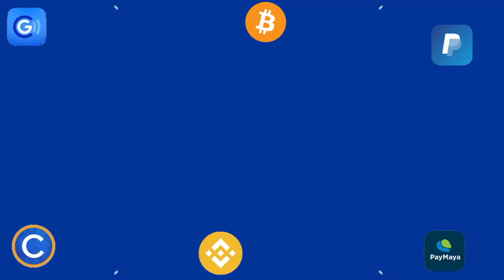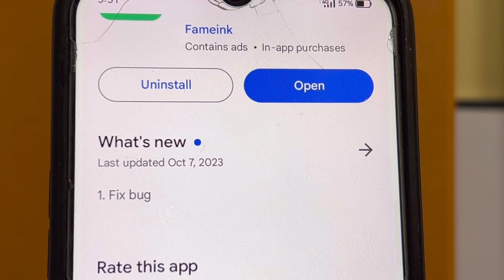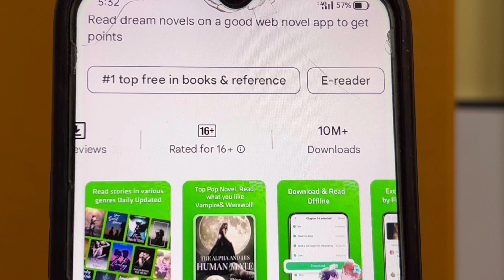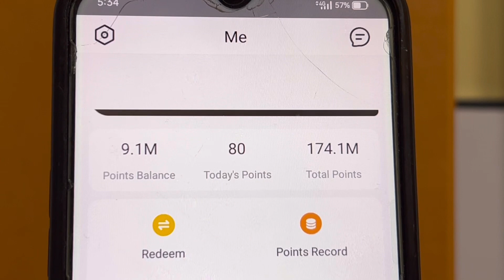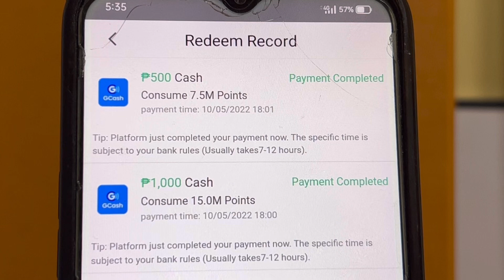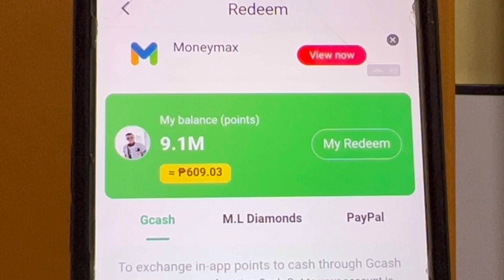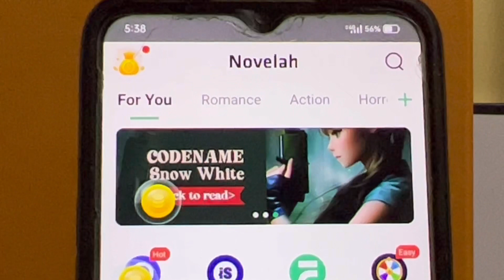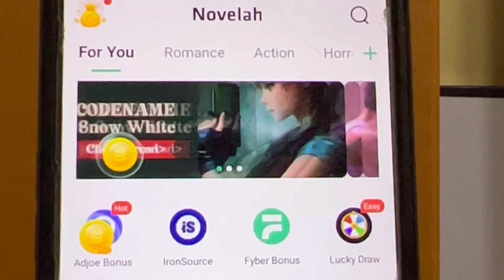PARANG NAMUMULOT KA NG UNLI FREE ₱500-₱2,000 GCASH SA APP NA 'TO! NAKA-PAYOUT LAHAT NG NAG INSTALL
Nandito po ang LINK ng APP!

📌📌👉 INVITATION CODE:
1228334
1228334
1228334

MECHANICS:
Task 2: Like this video (take screenshot)
Task 4: Comment on this video

paying apps
apps
apps that pay you real money
paying app
legit paying app
earning apps